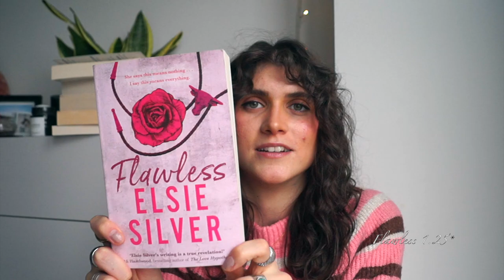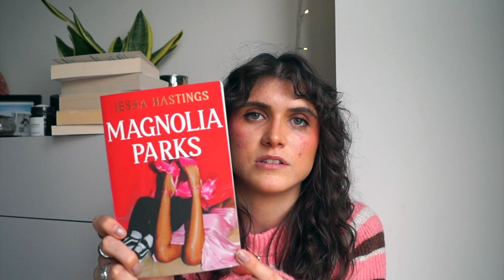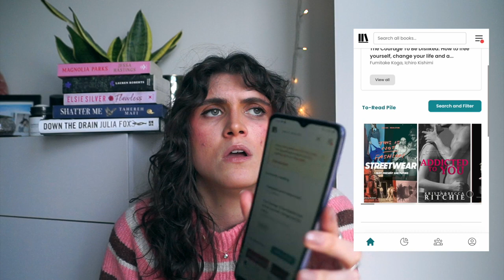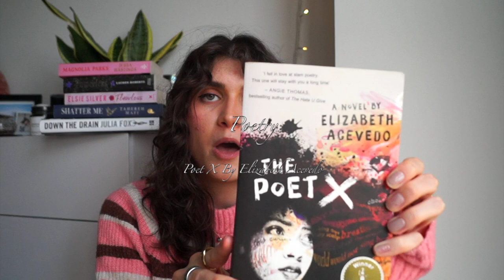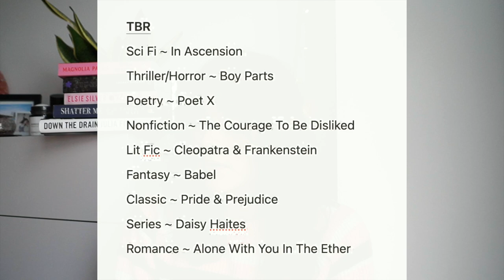Reading wrap up & choosing my TBR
♡Welcome baaaack♡

In this week's video we'll be wrapping up my reads so far this year and I'll be choosing my new reading list (exciting times)📚🔮

Let me know what you're reading next or if you've read any of the books mentioned! I'd love to know your thoughts.🫶🏻

G
x

0:00 intro
0:44 reading wrap up
11:53 choosing my TBR